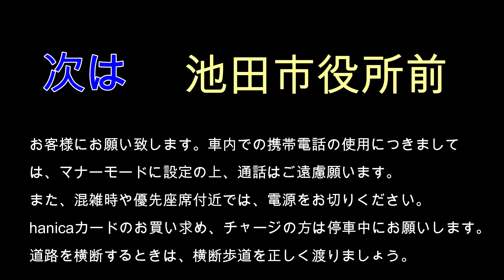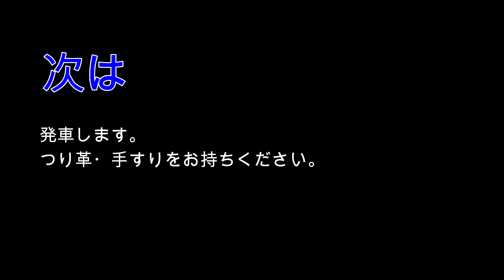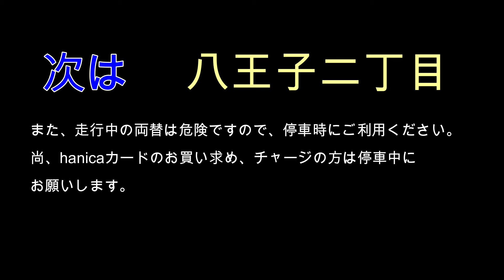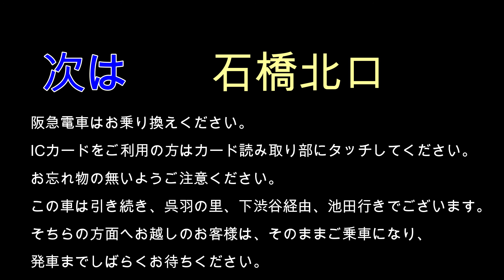阪急バス 車内放送 高音質 石橋営業所 池田市内線 5系統 石橋北口行き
10月2日追記:八王子一丁目・八王子二丁目となっていますが、それぞれ八王寺一丁目・八王寺二丁目の間違いです。お詫び申し上げます。

スピーカーに密着させて収録したものなので、高音質です。
今回は阪急バスの池田市内線の5系統、池田発、市立池田病院、八王子一丁目、園芸高校前経由、石橋北口方面行きの車内放送を収録しました。

※一部、スピーカから離れてしまった箇所があるため、音が小さくなるところがございます。予めご了承ください。